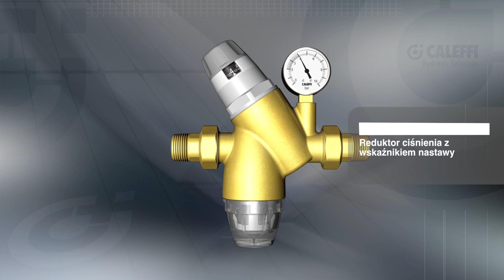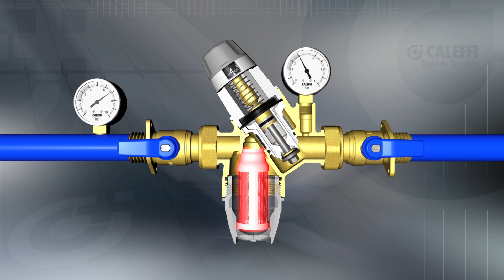REGULATOR CIŚNIENIA WODY Z WSKAŹNIKIEM NASTAWY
ELEMENTY DLA WEWNĘTRZNYCH INSTALACJI WODOCIĄGOWYCH